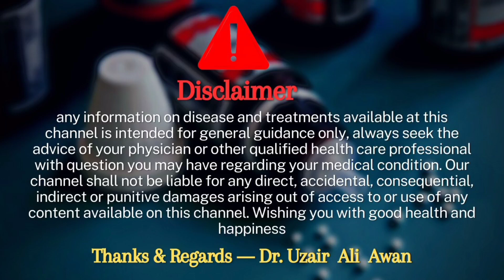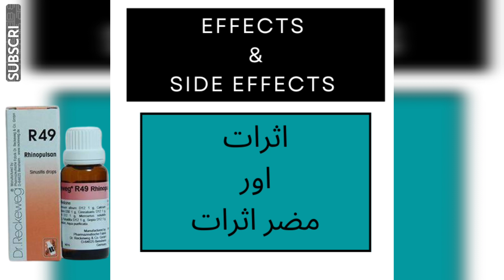Reckeweg R 49 drops Homeopathic medicine benefits | R no 49 drops for Sinusitis & Catarrh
Aoa me ho Dr Uzair Ali awan ag mene ap ko r 49 drops k bary me btaya hai agr video pasad aye to video ko like and channel ko subscribe zoror kary sukria...

Indications:  In acute and chronic catarrh of the nose and maxillary sinus. Sinusitis, etc. In formation of polypus in children. Lack of olfaction and taste.

Mode of action of main Ingredients

Arsenicum album:Chronic diseases in general with depression.

Calcium carbonicum: Constitutional remedy in swelling of mucosa, pastoesem habitus, swelling of glands (for instance in scrofula of children). Suppurations, suppurative inflammations of mucosa.Cinnabaris: Catarrh of the maxillary sinus and the forehead.

Kalium bichromicum: Helps the emission of glair (nose and maxillary sinus).Chronic conditions of irritability of mucosa, chronic catarrh and expectorations (yellowish).

Pulsatilla: Similar effects, improvement in the fresh air.

Dosage: In acute conditions take every 1-2 hours 10 drops in some water

Reckeweg R 49 drops Homeopathic medicine benefits | R no 49 drops for Sinusitis & Catarrh,r no 49 drops,r 49 drops,reckeweg r 49 drops actions and benefits,reckeweg r 49 drops active ingredients and formula,reckeweg r 49 drops dose,reckeweg r 49 drops effects and side effects,reckeweg r 49 drops details in Urdu Hindi,reckeweg r 49 drops details by dr uzair Ali awan,dr reckeweg homeopathic products